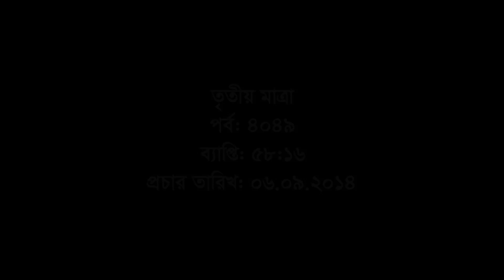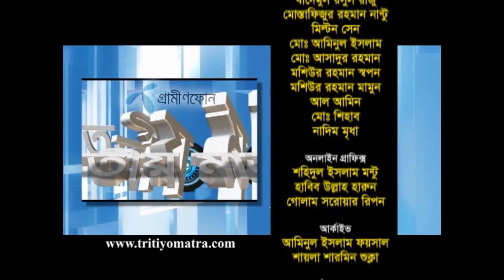Tritiyo Matra Episode 4049, Guests: Barrister Rokon Uddin Mahmood.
Barrister Rokon Uddin Mahmood, Former President, Bangladesh Supreme Court Bar Association participates in episode 4049 of Tritiyo Matra on 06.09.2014